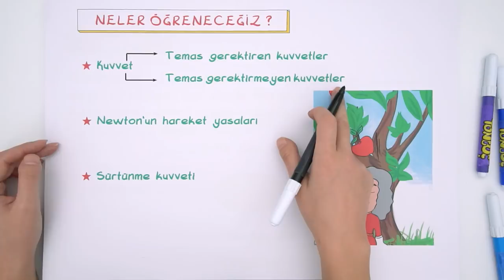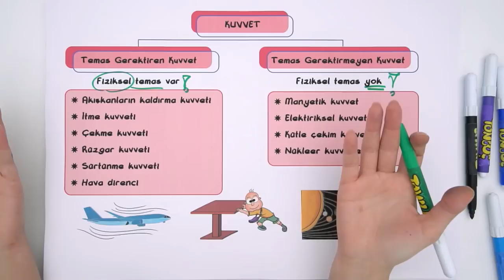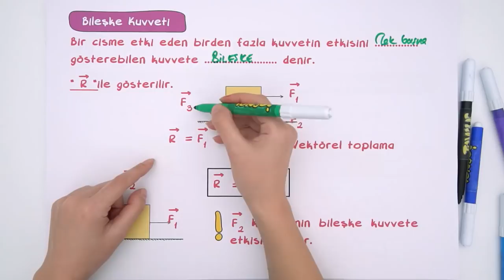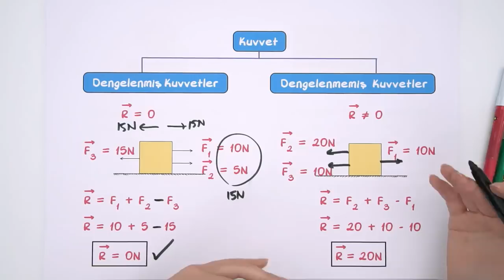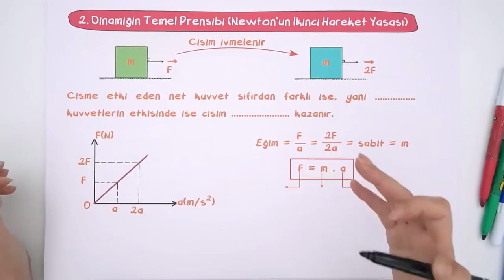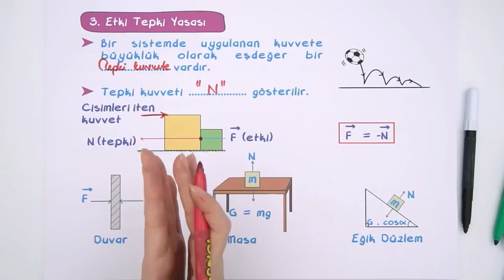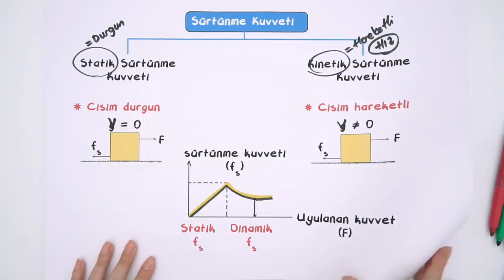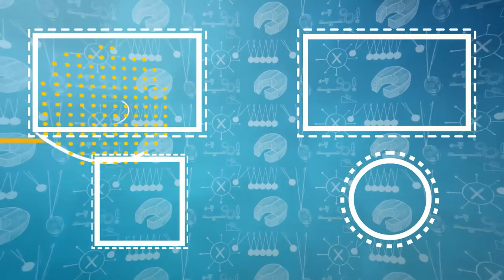9. Sınıf Fizik | Kuvvet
9. Sınıf aralık ayı programını indirmek için buraya tıklayabilirsin
9. Sınıflar! Fizik dersinde bugün, "Kuvvet" konusunu kapsamlı anlatım ve sınav tarzı sorularla birlikte sana öğretiyoruz. 🤓